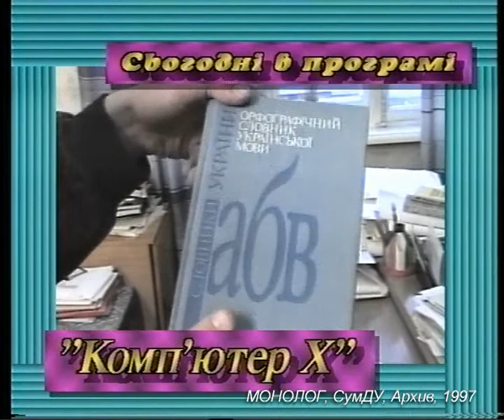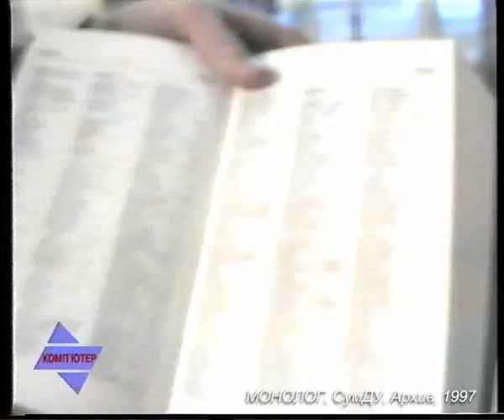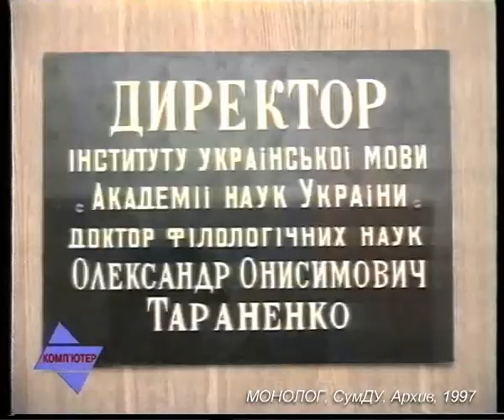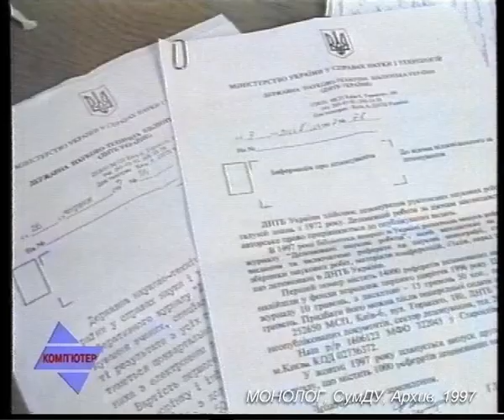KX 222 97 01 Movoznavstvo Jar Slavutich